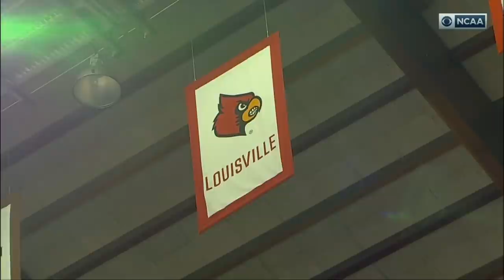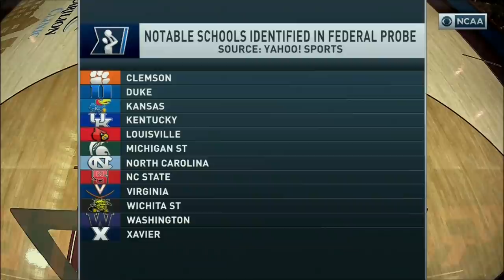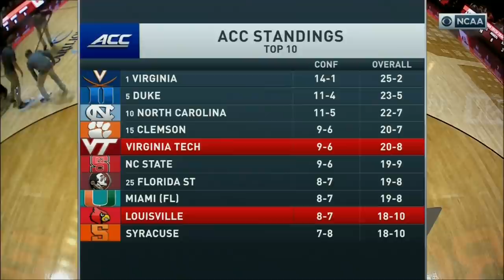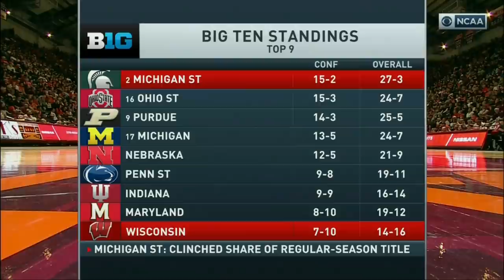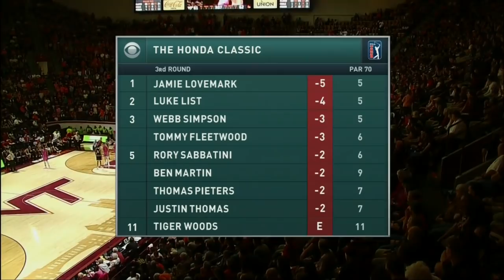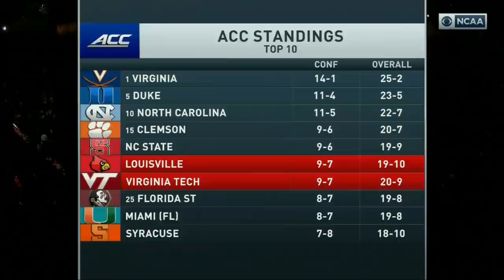Louisville Cardinals vs Virgina Tech 2018-2-24 (Full Game) ᴴᴰ